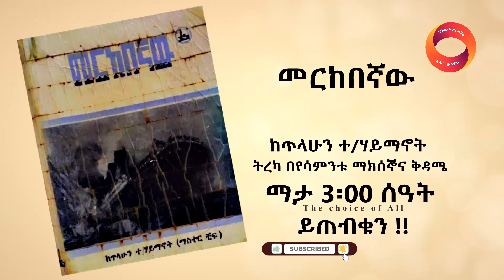መርከበኛው መፅሀፍ ትረካ ክፍል ሶስት | Merkebegnaw Book Narrative Part Three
መርከበኛው መፅሀፍ ትረካ ክፍል ሶስት
 Merkebegnaw Book Narrative Part Three